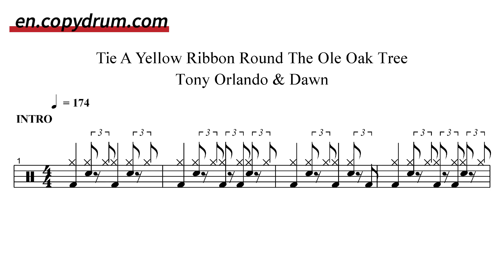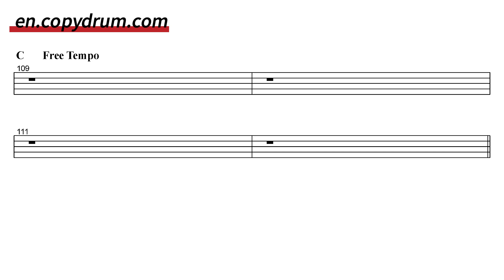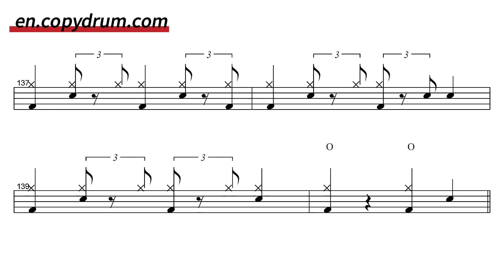Tony Orlando & Dawn-Tie A Yellow Ribbon Round The | Drum Sheet Music